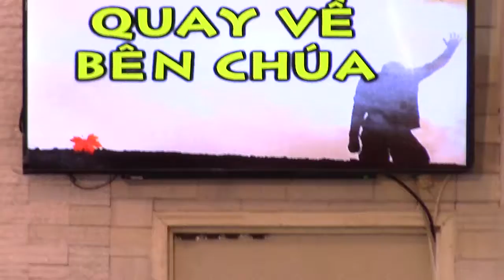QUAY VỀ BÊN CHÚA - Thanh Nhàn - Lễ 2